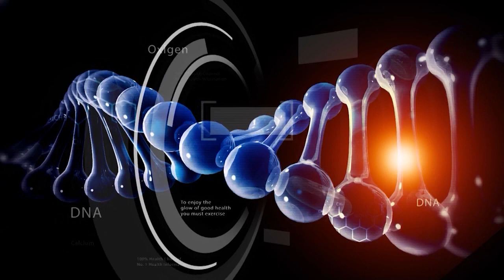Dr NCN - Raluca Nichitean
Dr.NCN – Despre LUPUS ERITEMATOS SISTEMIC cu dr. Raluca Nichitean